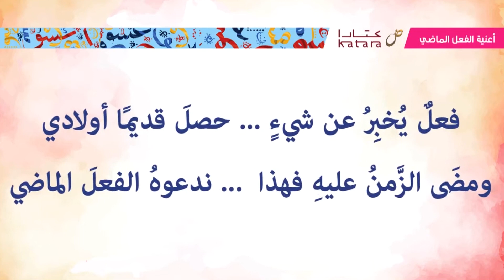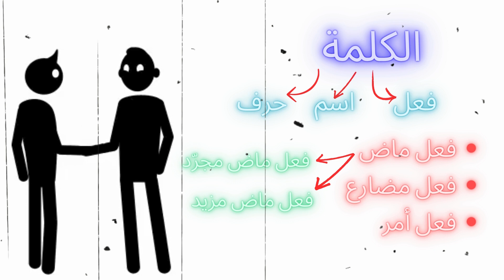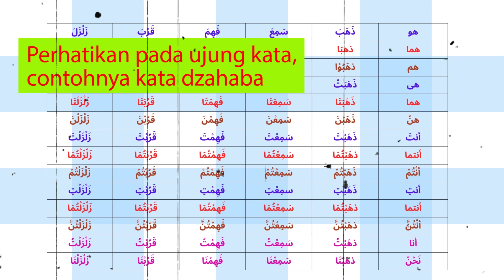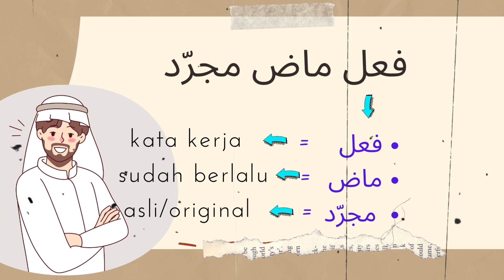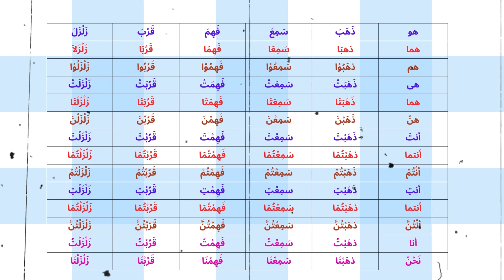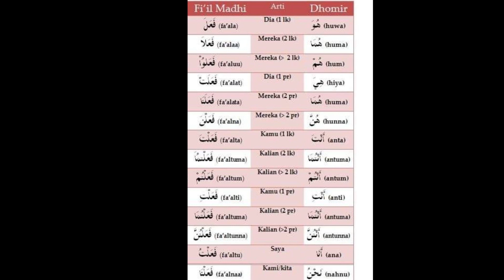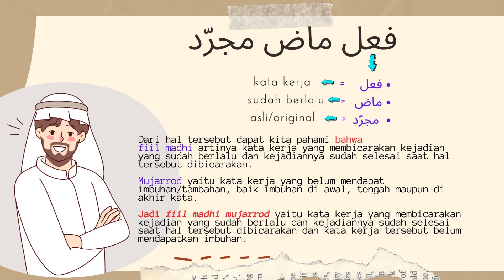VIDEO MATERI PEMBELAJARAN PBL B. ARAB FIIL MADI